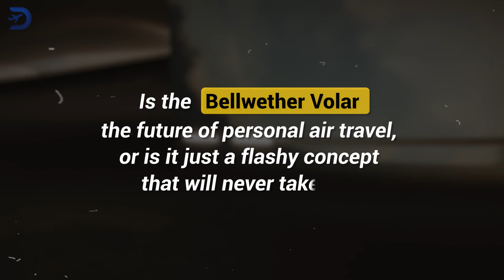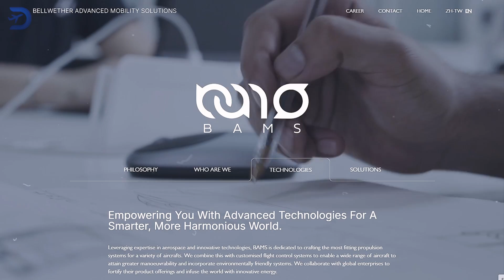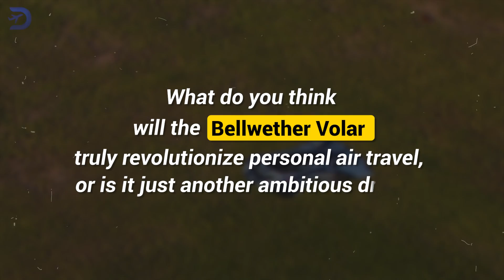The Future of Personal Air Travel is INSANE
Is the Bellwether Volar the future of personal air travel, or just another ambitious concept? Designed like a flying sports car, this sleek eVTOL is redefining urban mobility. With a range of up to 50 miles and a cruise speed of 135 MPH, the Volar could make 20-minute commutes the new normal. But can it overcome challenges like certification, infrastructure, and fierce competition?

In this video, we delve into Bellwether's innovative design, propulsion systems, and testing in Dubai. Learn how partnerships with Schubeler Technologies and advancements like the cognitive flight control system set the Volar apart. We'll also explore its exclusive market appeal and how it positions itself as the "Tesla of the skies."

Will the Volar transform personal air travel, or is it just another flying concept car? Watch to find out!